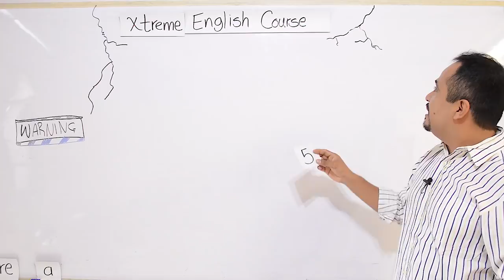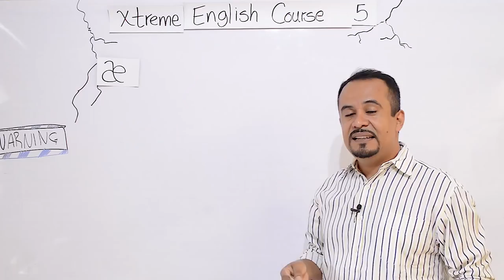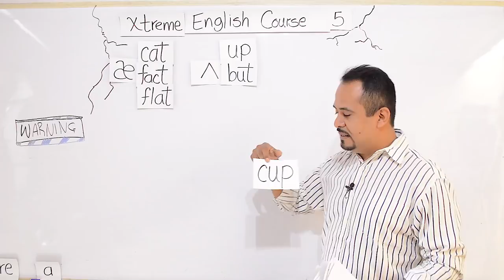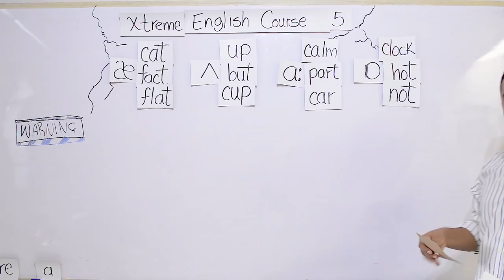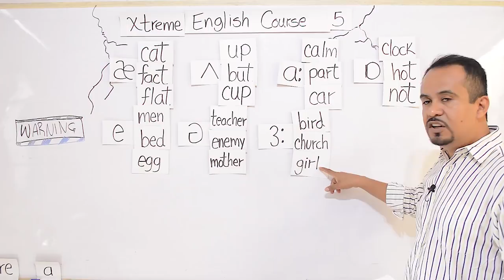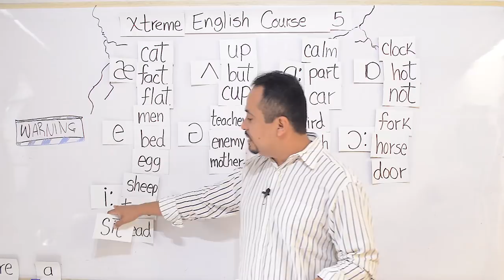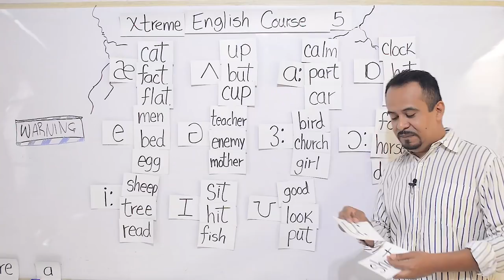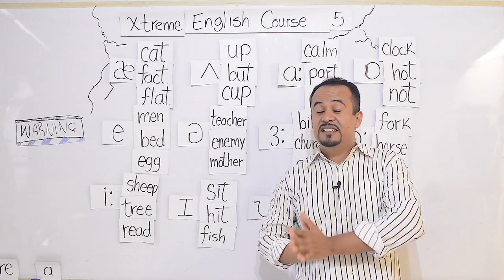EL MEJOR CURSO DE INGLES GRATIS/ Aprende Inglés Ya/ Leccion 5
EL MEJOR CURSO DE INGLES GRATIS/ Aprende Inglés Ya/  Lección 5
En esta clase les enseño las vocales en ingles y los 12 sonidos vocalicos. Clase de fonética indispensable para cualquier estudiante.